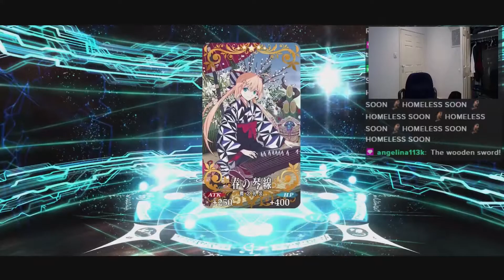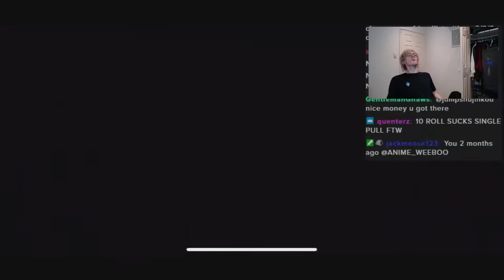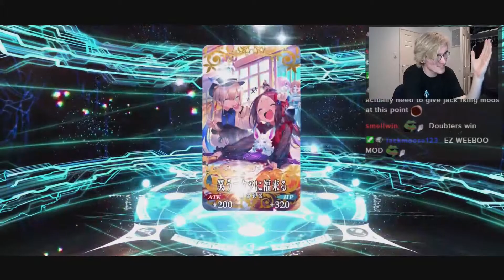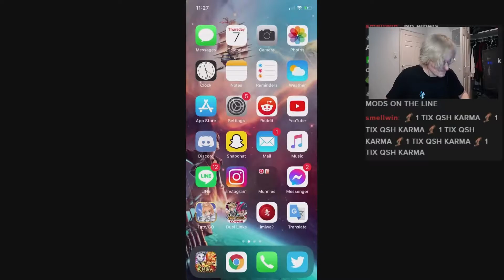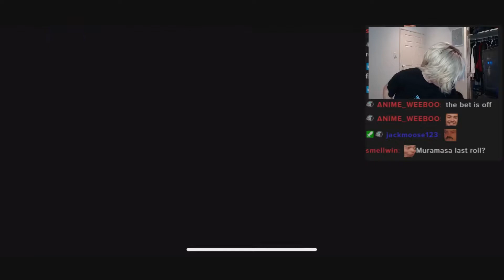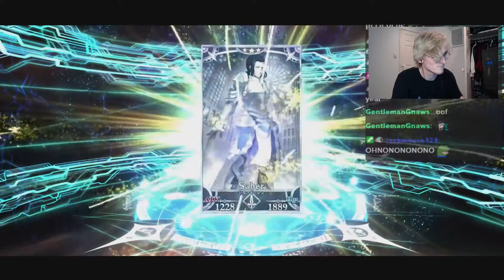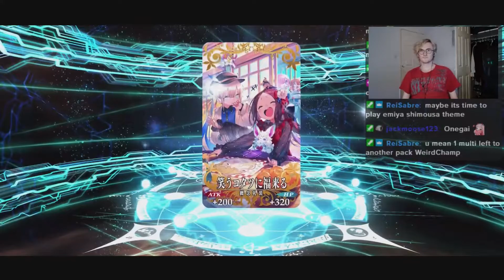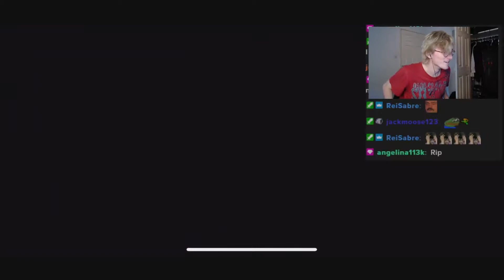I Spent More Money on Muramasa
Video is super late because for some reason Priemer Pro decided it didn't want to work properly anymore.